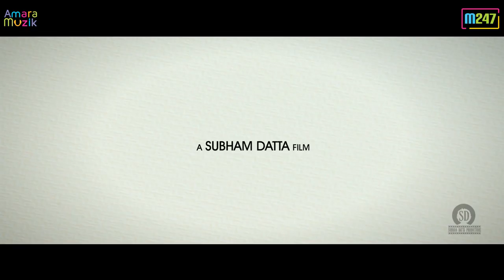Nirobe | Official Trailer | Award winning Bengali Shortfilm | Subham Datta | Krishanu | Nisha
Nirobe is a story about love that lies in silence and imagination.

The story revolves around the life of a painter Sudipto Chowdry who stays alone in a old weird house.
One day a model visits his home and asks m make a portrait of her.. Watch what happens!